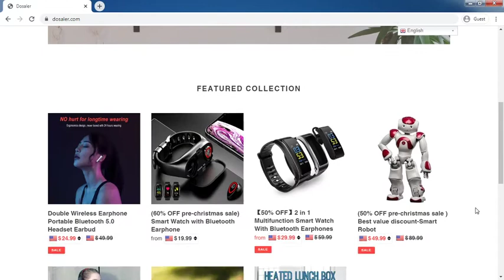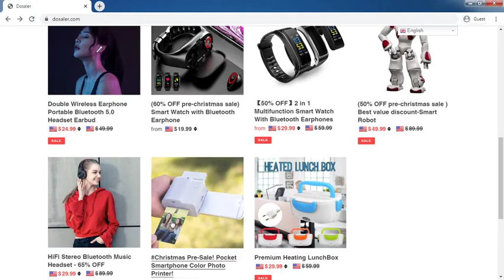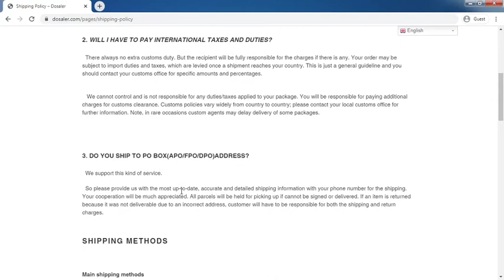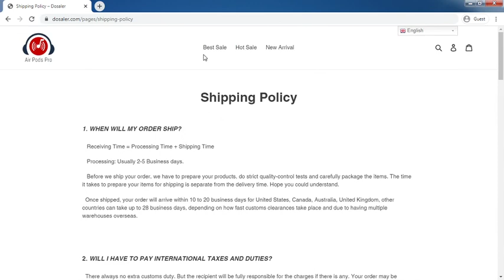Dosaler.com Review: Dosaler.com Website Tour Video - [ReviewsOffers.com]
Dosaler.com Review: Dosaler.com Website Tour Video. Write your reivew on comment box or visit below website [ReviewsOffers.com] for add your reviews.